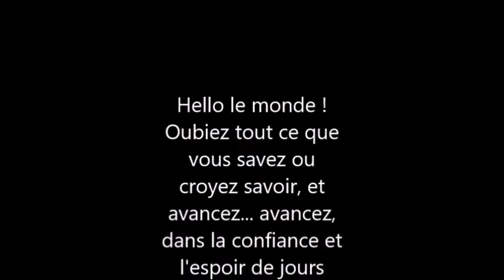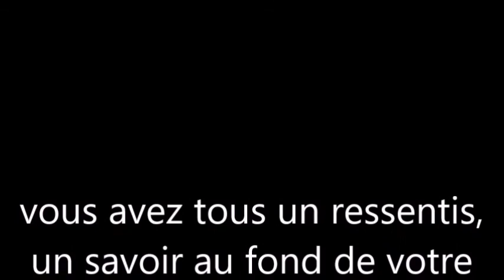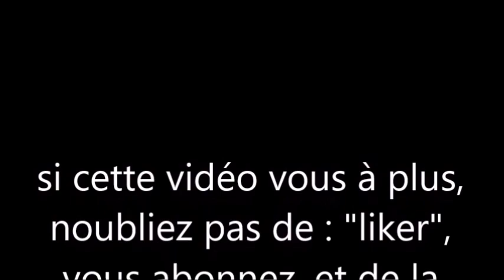17 une nouvelle étape#..... merci pour ce cadeau !